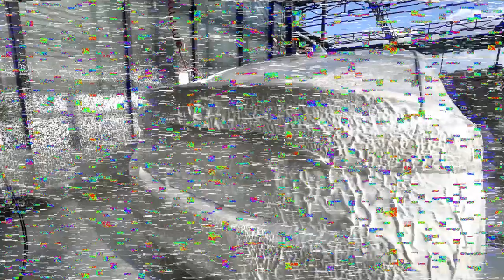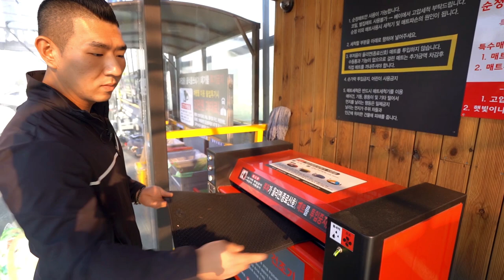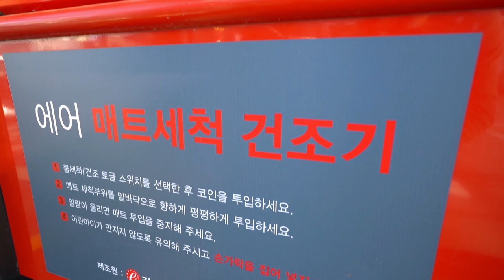실내세차를 좀 더 쉽게 하는 방법 !? (올인원 제품 vs 세정,코팅 제품 )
안녕하세요 세알남 입니다 : ) 오늘은 실내세차를 보다 편하게 하실수 있게 몇가지 아이템과 방법에 대해 소개해드리려 합니다 ~! 이제 본격적으로 뜨거워지는 여름이 다가옵니다 !
기존 꽃가루와 봄 미세먼지, 에어컨사용, 유지관리등 편의를 위해
날씨가 더워지기전 실내세차를 미리 해놓는건 어떨까요 ~?

사용한 제품
먼지잡는 글러브 - 더스트 글러브

유리세정제 - 에어로코스메틱 글라스올
유리 타월 - 잇츠윈 글래스타월 핑크

올인원 제품 - 잭스왁스 토탈인테리어
실내세정  - 스팽글 클렌징폼 실내세정제
실내코팅  - 루미너스 인아머

가죽세정 - 라보코스메티카 더마클리너
가죽코팅 - 케미컬가이 레더컨디셔너